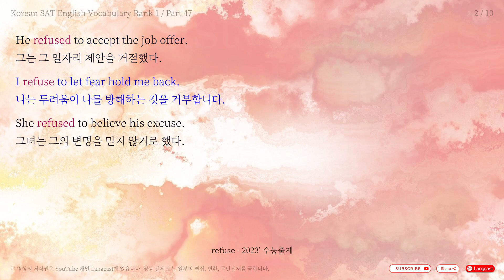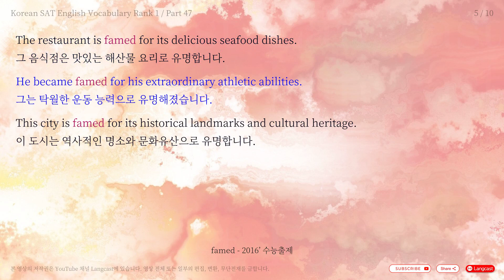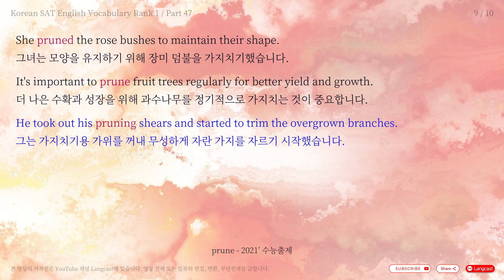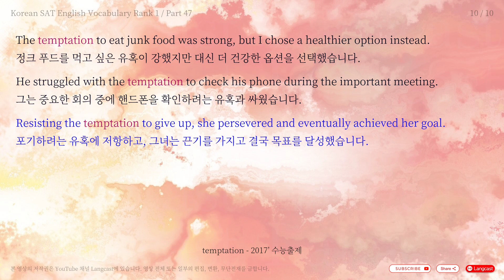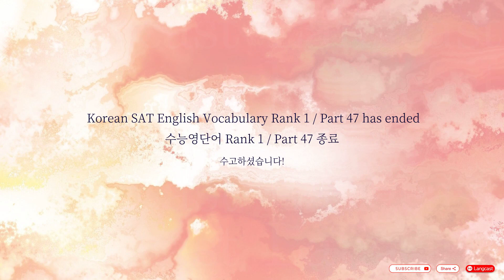5분 수능 영단어 2014' ~ 2023' - Rank 1 / Part 47